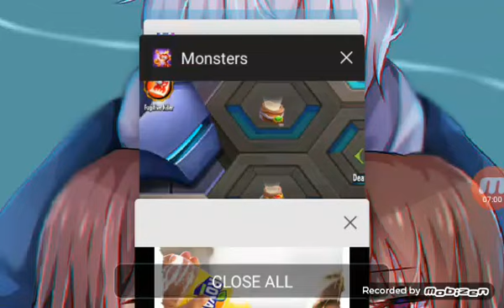chilling on ml part 2